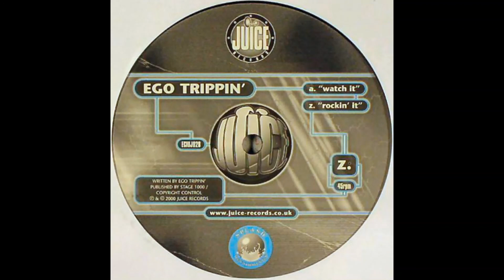Ego Trippin' - Watch It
Ego Trippin' ‎– Watch It / Rockin' It

Label:
Juice Records ‎– ECIUJ028
Format:
Vinyl, 12", 45 RPM
Country:
UK
Released:
26 Jun 2000
Genre:
Electronic
Style:

| Jungle DNB Hood | Hidden Gems | Classics | Up From the Underground | Since 2015